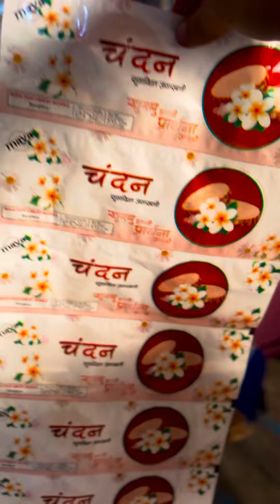2023 का ये नया बिज़नेस जिंदगी बदल देगा, घरसे ये उद्योग शुरू करके कमाए 2 लाख महीना new business ideas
2023 का ये नया बिज़नेस जिंदगी बदल देगा, घरसे ये उद्योग शुरू करके कमाए 2 लाख महीना | new business ideas |📞